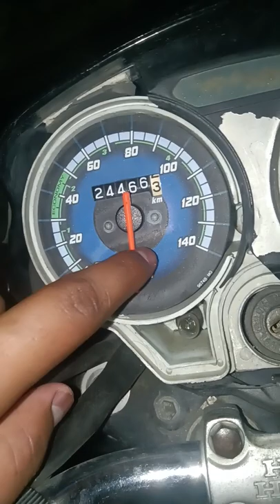automatic 😂😂 speed metar 😂🤣like karo 🙈♥️